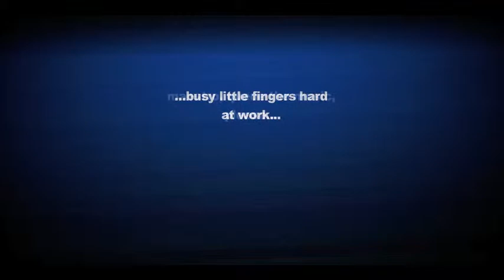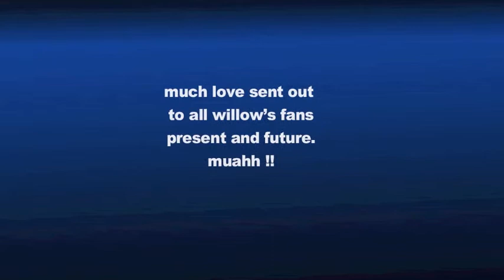Willow swordplay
Willow does the sword dance. Ché is the dance choreographer. this is what happens when you leave your iPhone laying around.